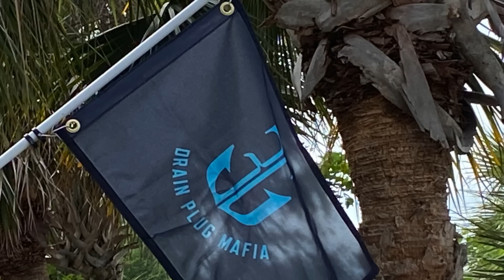House Boat Drags Smaller Boats Mayhem Ensues | Boneheaded Boaters of the Week | Broncos Guru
Welcome back to Boneheaded Boaters of the Week!  As usual we review some clips of some people doing some silly things on a boat mixed in with some people doing incredible things on boats.

This week we have a wild one as The Jet Ski High Five is Not a Good Idea!

We also started a new boating group on FB called Drain Plug Mafia be sure to join to participate in everything boating.